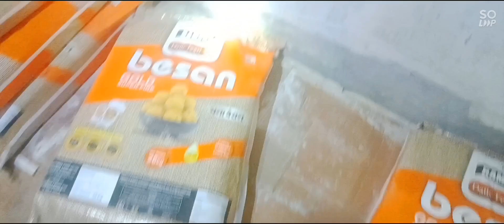😨😱घर के आंगन में बैठे कोबरा को देख यकीन नही होता देखे कैसे कब्जे में किया Rudra Sevak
Rudra Sevak

Rudra snake resquer
vivek saap pakadne wala

Ghazipur ka saap pakadne wala ladka
Shiv Sevak
Rudra snake resque
Nandganj ka saap pakadne wala ladka
Ghazipur snake resquer video